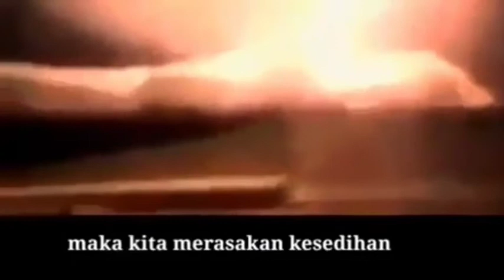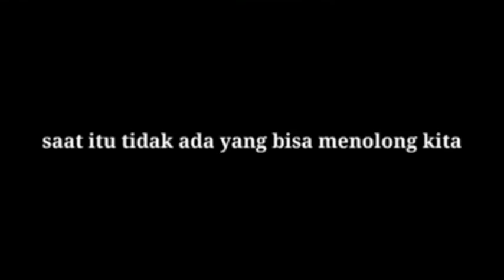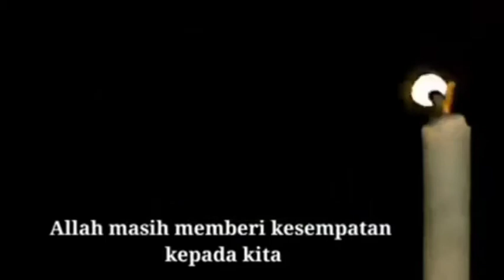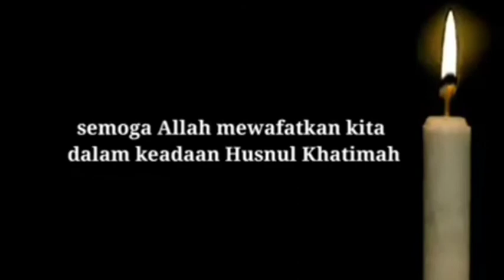Nasehat Kematian Dari Film Preman Pensiun Kesempatan Kedua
Nasehat Kematian

Preman Pensiun
Preman Pensiun 2
Berman Pensiun 3
Preman Pensiun 4
Preman Pensiun Kesempatan Kedua

Kang Emus, Kang Pipit, RCTI Official